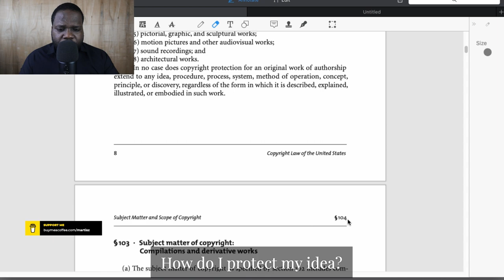How Do I Protect My Idea? | Martisz [ Copyright USA ]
In today's video, we're discussing Copyright USA. This video will be very helpful for people that want to learn more about Copyright in the USA.